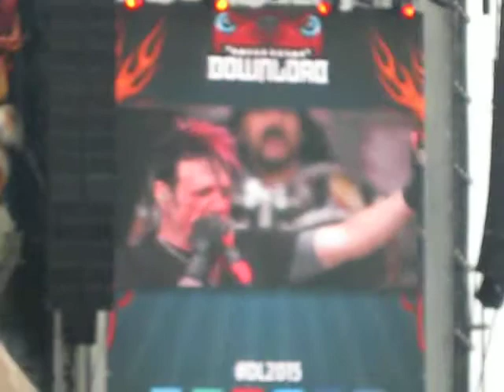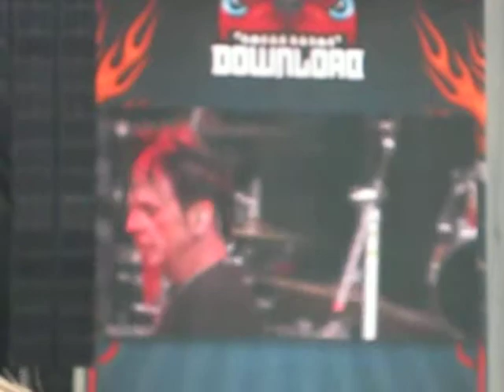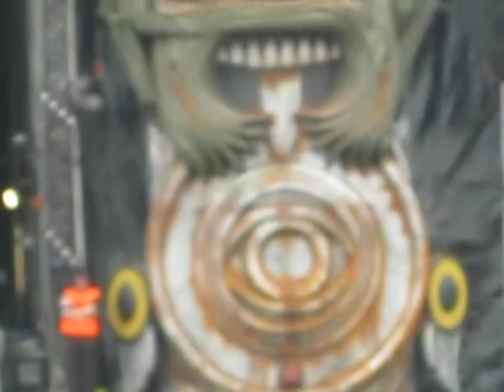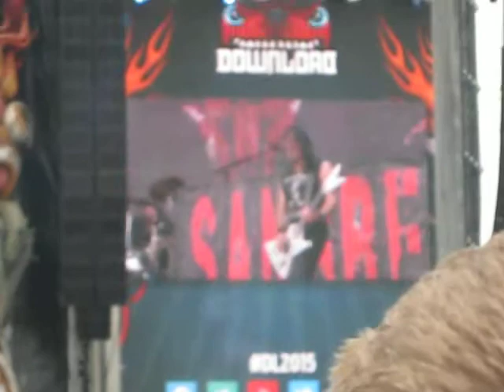HellYeah - Moth Download Festival 2015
Main Stage Friday 12th June